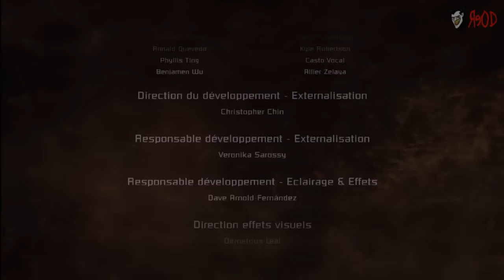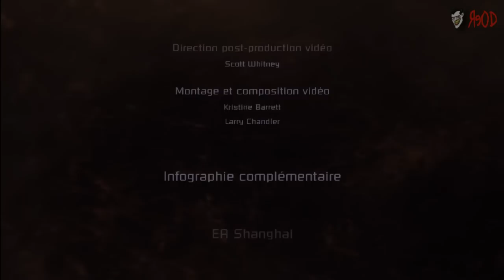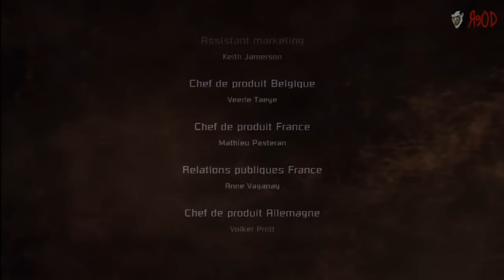Dead Space [Walkthrough] Partie 13 : La Fin !!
Commentez les amis, pour donner votre avis ! Merci ;)

Bug de son a la fin ! je suis désole !!